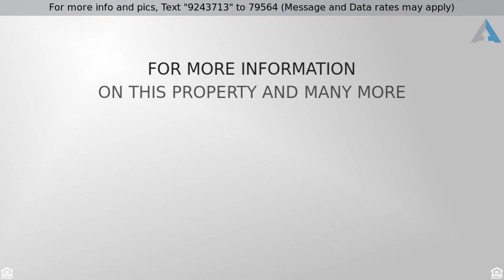Priced at $174,900 - 54 Lauren Trail, Dallas, GA 30157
Great opportunity for a lucky buyer to get a cream

Great opportunity for a lucky buyer to get a cream puff, one owner, immaculate condition ranch home on great private culdesac lot. Hardwood floor in living, dining, & bedrooms. Vinyl in kitchen & baths. Granite countertops in kitchen & baths. Spacious master w/trey ceiling, bay window his/hers closets and sep shower/garden tub in bath. Secondary bdrm & baths are good size. Split bedroom pan. Beautiful sunroom to enjoy private bkyd views w/tile floor. Fncd bkyd w/above ground pool. Storage/utility bldg. Spacious unfinished basement for growth or storage too!